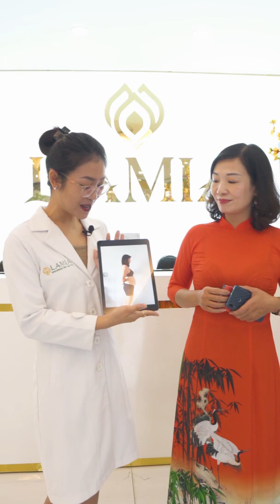Chị Thủy - khách hàng may mắn bốc thăm được lì xì trị giá 15.000.000Đ tại LAMIA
Niềm vui nhân đôi với chị Thủy - khách hàng giảm béo thành công tại LAMIA. Chị là người may măc bốc thăm được lì xì voucher giảm giá 50% cho dịch vụ căng da Ampoli. Cùng với nềm vui sướng đó, chị Thủy cũng chia sẻ quá trnhf giảm béo thành công của mình tại Thẩm mỹ viện Quốc tế LAMIA với 7kg trọng lượng cơ thể cùng với 20cm vòng eo!

THẨM MỸ VIỆN QUỐC TẾ LAMIA

🏥 Hà Nội: Số 59 Bùi Thị Xuân, Hai Bà Trưng, Hà Nội
🏥 Hà Nội: Số 74 Phố Khúc Thừa Dụ, Cầu Giấy, Hà Nội
🏥 HCM: Số 62 - 64 Đường 3 tháng 2, Phường 12 Quận 10, TP HCM
🏥 HCM: Số 254D Lý Chính Thắng, Phường 9 Quận 3, Tp HCM